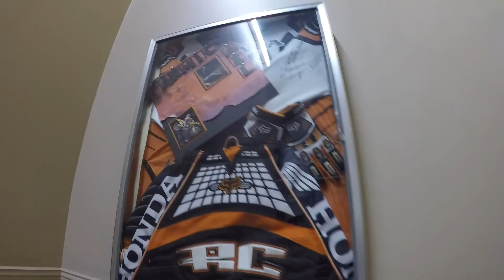K1500, Flooded Bridge, 24v Cummins, Mini-Golf: Vlog 8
K1500 crossed a flooded bridge and we go play mini-golf!